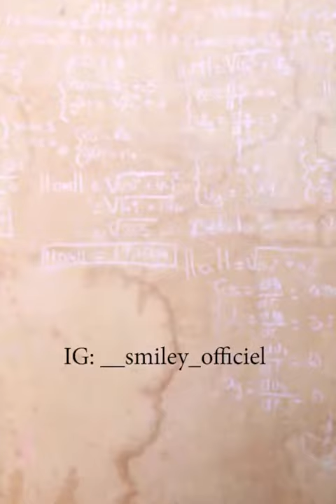Kwense moun met moun • Tonymix ( Vidéo music challenge )